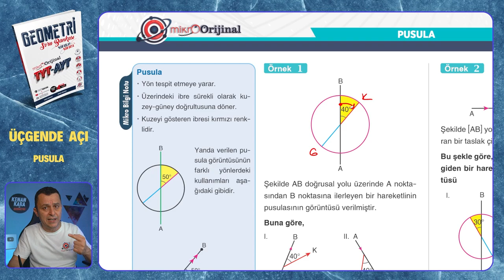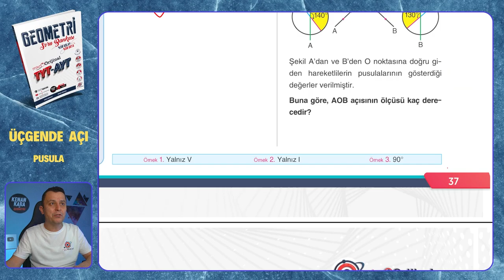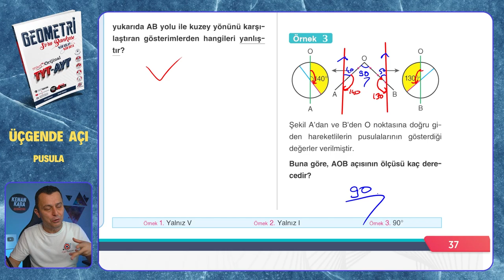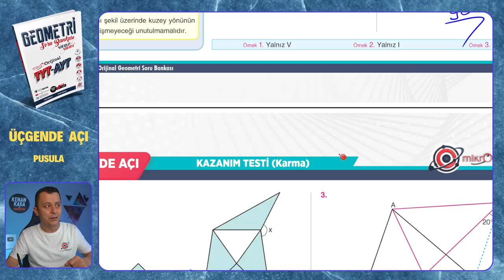PUSULA | Üçgende Açı | Mikro Orijinal Geometri Soru Bankası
Mikro Orijinal Geometri Soru Bankası kitabındaki, Üçgende Açı konusundaki PUSULA testinin çözümü